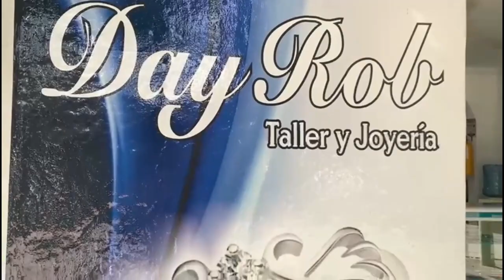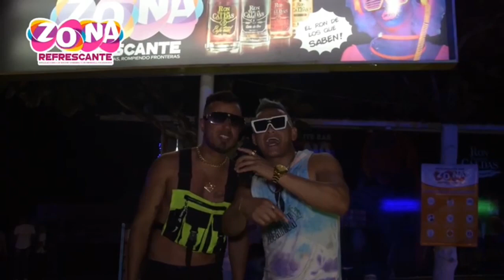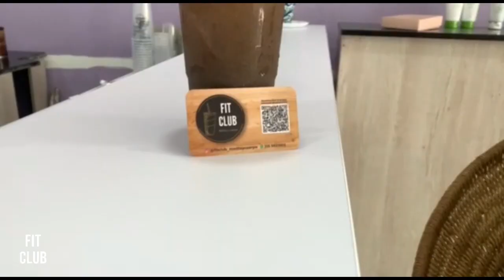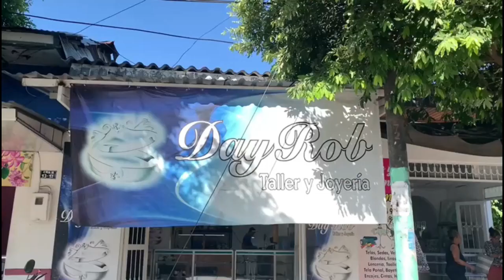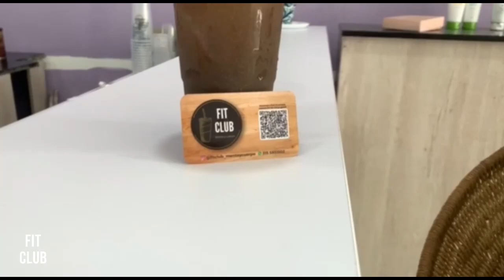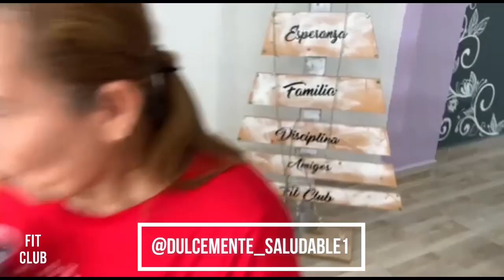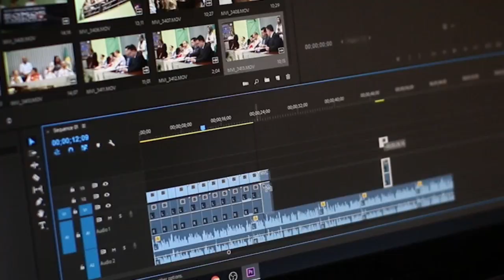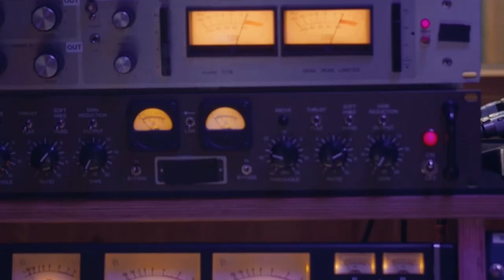Magazine Mañaneando - 12 DICIEMBRE 2022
Mañaneando 🌤
Salud, Deporte, Turismo, Cocina, Notas Juridicas, Invitados y Mucho Más!